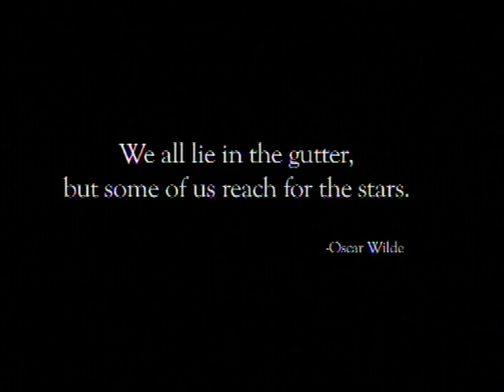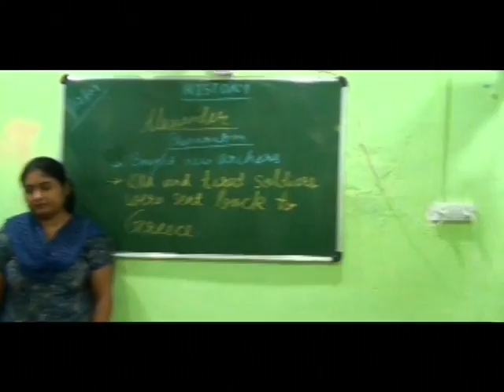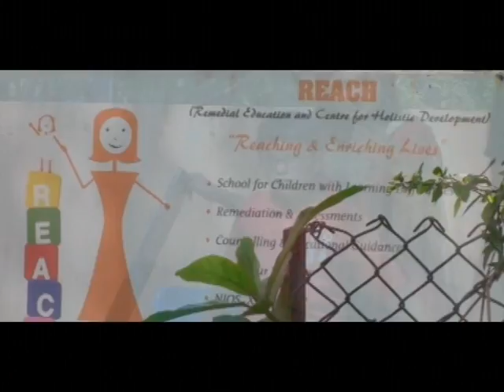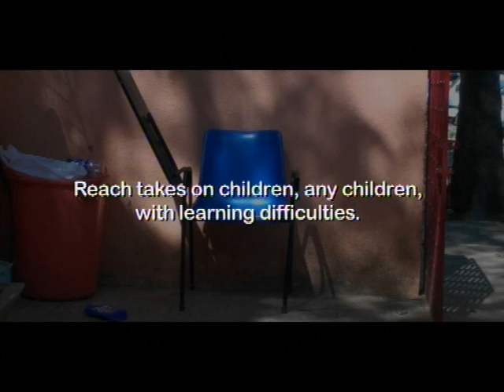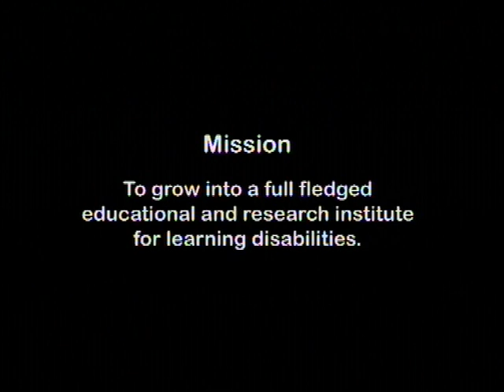Reach - Centre for Remedial Education, Mumbai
Reach is a non-government centre set up in the year 2002, to provide a support system to special children under one roof.

Reach -- reaching and enriching lives. As the name suggests began with an idea to REACH out to those whose lives were less bright than the others.

Anuradha Patpatia began this school with a vivid idea of being able to provide education to less fortunate students who were either asked to discontinue in 'regular' schools or those who just needed that Extra ATTENTION, LOVE and CARE. For two years she fought all odds -- lack of space, finances and staff - single-handedly to achieve the goals she had set out to pursue.
Since 2002 Anuradha and Hiral's mission has been to provide services- Schooling, Remedial therapy and Counselling to all, irrespective of their social and economic background. Reach is proud to have sustained so far with the support of parents, sponsors and institutions like S.N.D.T.
Currently REACH needs:
 Basic infrastructure to accommodate a minimum of 100 students -- in terms of space and educational equipments and amenities.
 Financial assistance to enable us to employ qualified and committed professionals.
 A complete Psychological -- Counselling and Assessment Centre with support therapies like Occupational therapy, Speech therapy, Behaviour therapy and Physio- therapy.
 To establish Parent-support groups and educate parents to create awareness about Learning Disabilities.
 To organize Workshops and assist Resource rooms in schools to create awareness about coping with Learning Disabilities.